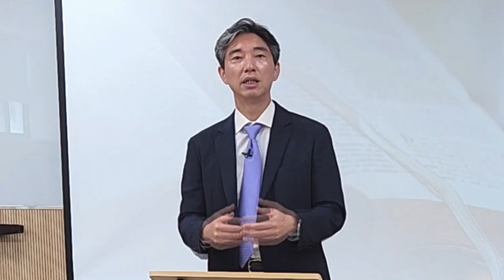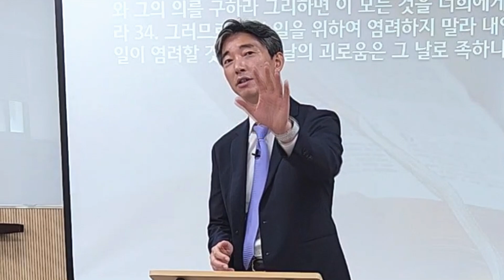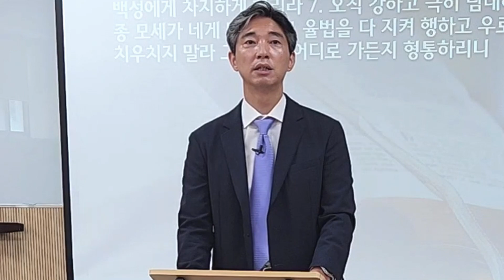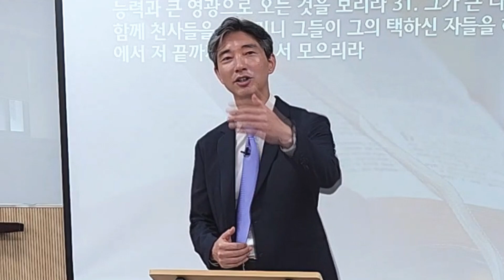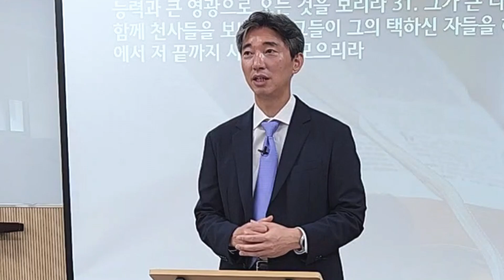23 여름수련회 6일차 설교 2023. 7. 30. "나팔절과 새로운 시간" [레위기 23:23-32]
경희캠퍼스열린예배는 경희대학교 내 설립된 교회입니다.
주일예배 - 일요일 오전 11시, 서울 경희대학교 (구)한의대 110호